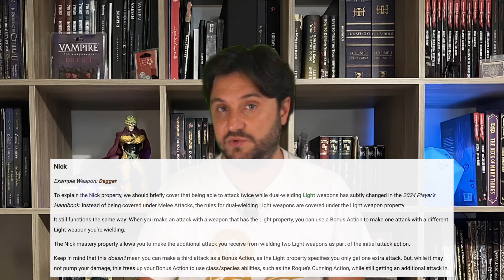Nuovo dnd Cambia Davvero Qualcosa?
In questo video vi fornirò le informazioni generiche che andranno ad influenzare il gioco ad un livello "basilare" senza entrare nello specifico delle classi ne tantomeno nelle future intenzioni della WoTC, in futuro proverò a realizzarne uno sulle classi ed i loro cambiamenti mentre per quanto riguarda "pareri concreti" sulla nuova edizione e sugli ipotetici movimenti da parte dei "Maghi della Costa" magari se ne parlerà in live...

Non essendo solito produrre video simili mi scuso in anticipo con un eventuale "fotografia" poco pulita e per il pessimo uso del Green Screen. Sperando di migliorare a breve.

Buona Visione

Capitoli
0:00 Intro
0:44 Modifiche di Creazione
1:58 Weapon Mastery
4:00 Action Economy, Spell e Crafting
4:45 Nuova Heroic Inspiration
5:32 Notizie sul Manuale del Master
7:45 Notizie sul Manuale dei Mostri
8:20 Considerazioni (Edulcorate)

Background Music @supernova_collective